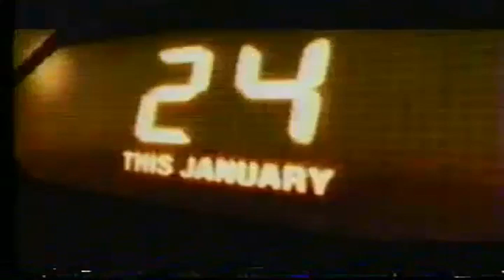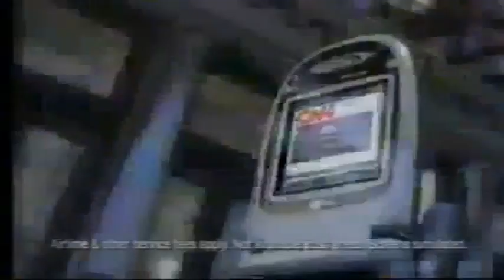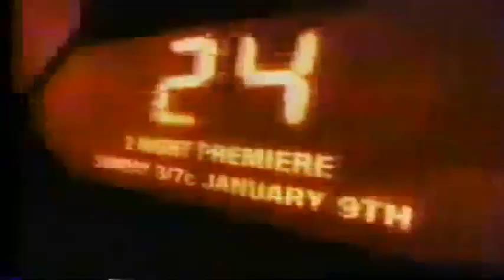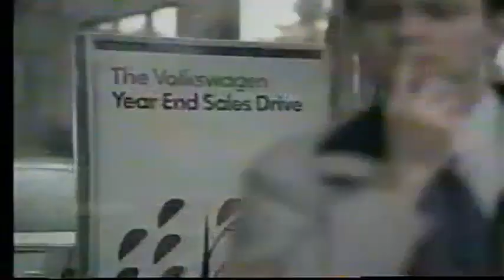FOX 5 Las Vegas December 2004 Commercials 2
Further Dec 2004 Commercials, as they aired on KVVU FOX 5 in Henderson and Las Vegas.